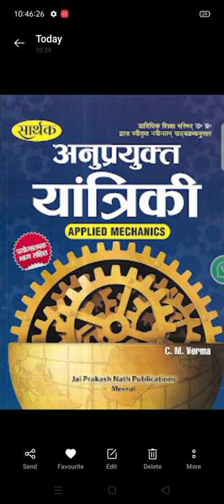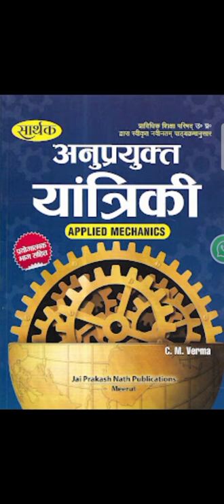Applied Mechanics diploma Handwritten notes civil 2nd sem notes . mechanics notes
constant:- Interpret various types of units and their conversion from one to another.
Analyze different types of forces acting on a body and draw free body diagrams.
Determine the resultant of coplanar concurrent forces.
Calculate the co-efficient of friction for different types of surfaces.
Calculate the least force requirved to maintain equilibrium on an inclined plane.
Determine the centroid/centre of gravity of plain and composite laminar and solid bodies.
Determine velocity ratio, mechanical advantage and efficiency of simple machines